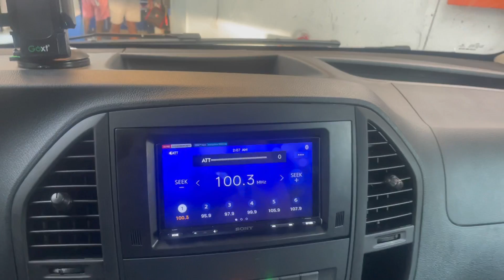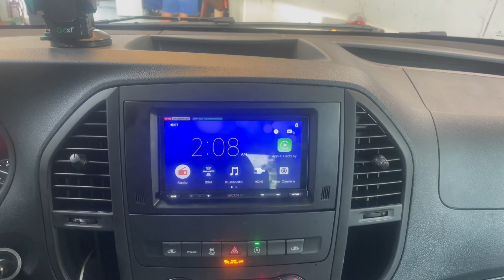2020 MB Metris Radio Upgrade to CarPlay, Android Auto & Satellite Radio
Sound Concept has upgraded a 2020 Mercedes Benz Metris with a Sony XAV-AX5600 and kept the OEM backup camera, steering wheel controls and antenna.